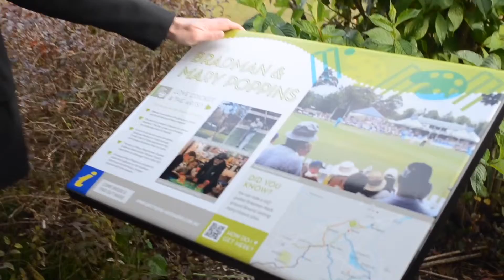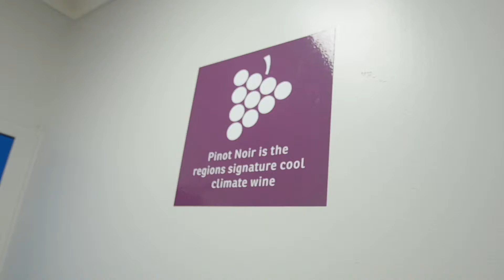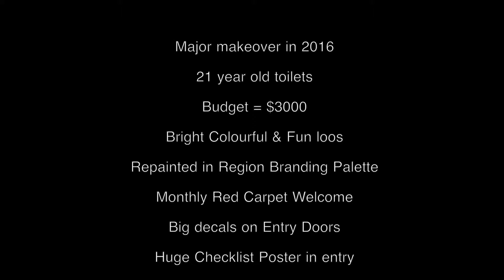DSH World Toilet Award 2017